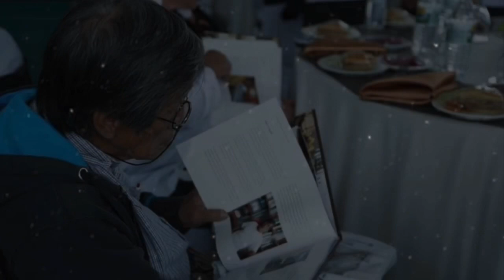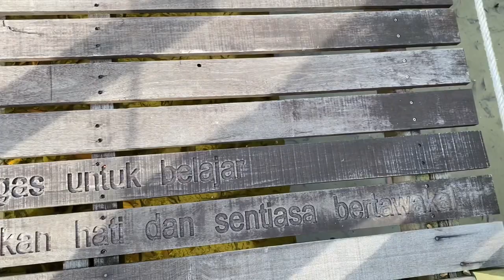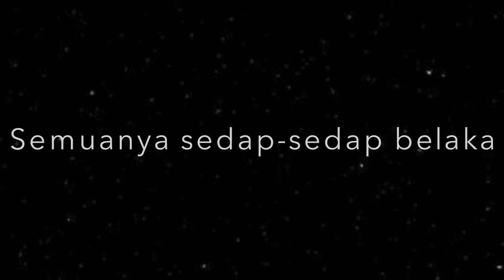Kitak rindu Pustaka ?